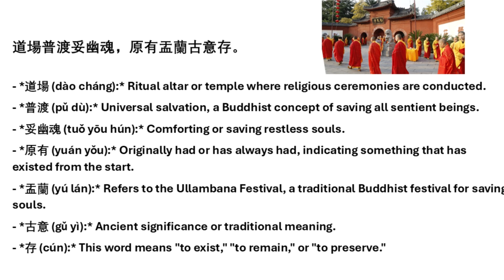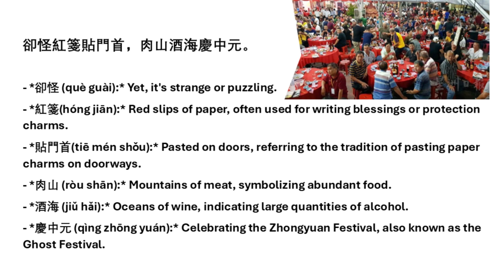Learn Mandarin from Scratch 8: 中元 Ghost Festival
The Zhongyuan Festival is the Chinese Ghost Festival, which falls on the 15th day of the seventh lunar month.
This video introduces the Zhongyuan Festival customs of the Chinese in Singapore. It also explores the ancient traditions, rituals and poetic meanings of this important festival through a poem by Qing Dynasty 清朝 poet Wang Kaitai 王凯泰. Perfect for those interested in Chinese culture, history and poetry.